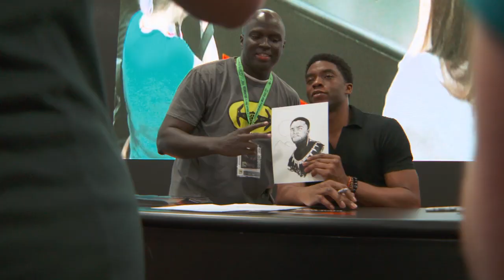Black Panther: Chadwick Boseman & Stan Lee Sign Autographs at Comic Con 2016 | ScreenSlam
Black Panther: Chadwick Boseman & Stan Lee Sign Autographs at Comic Con 2016